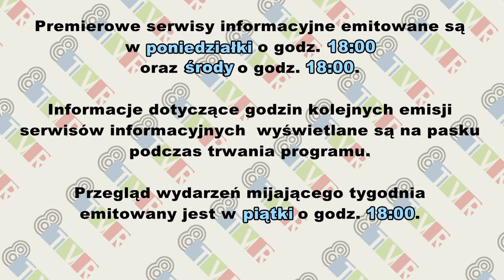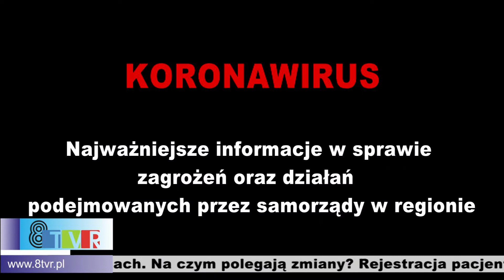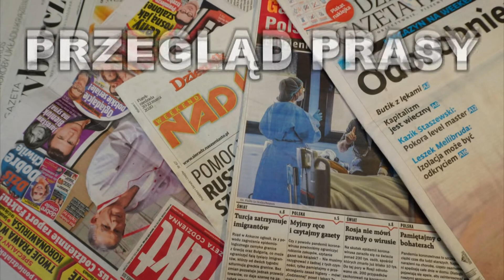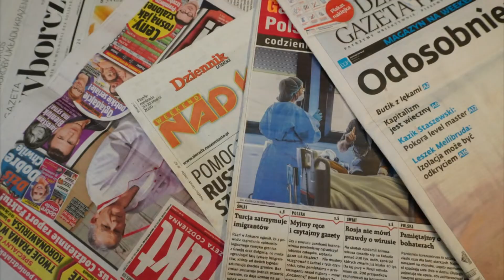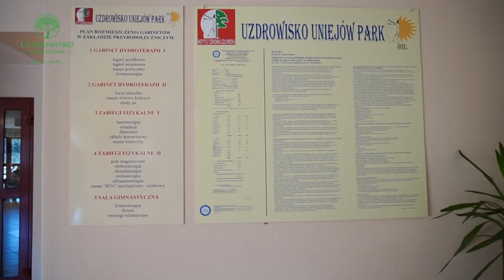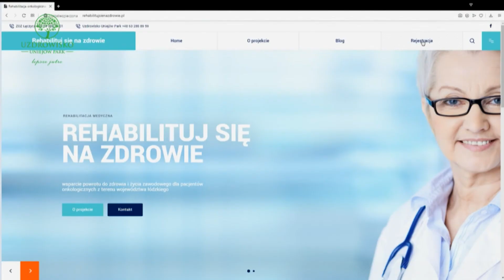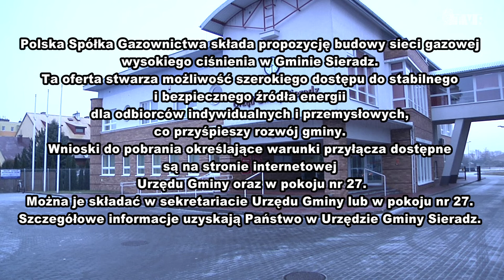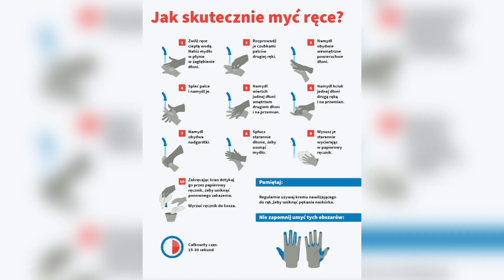Serwis Informacyjny 25.03.2020